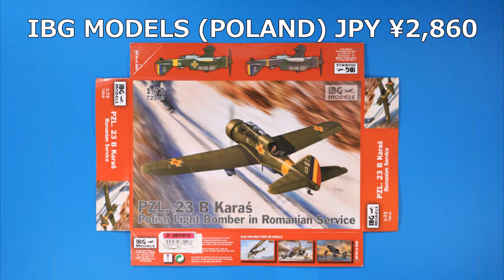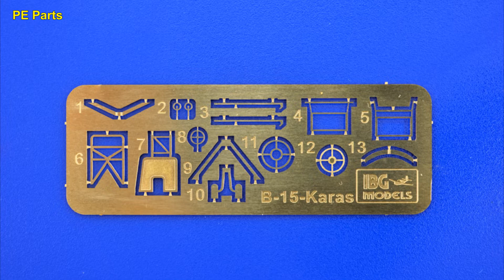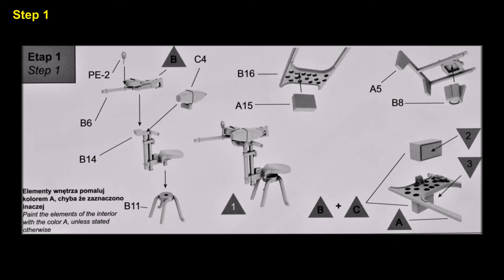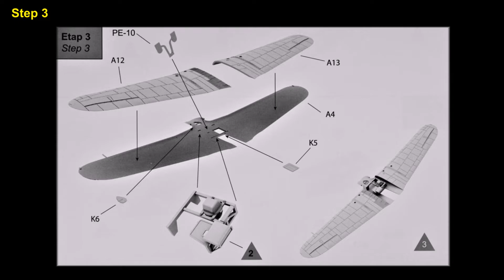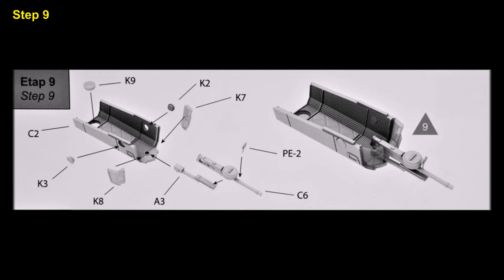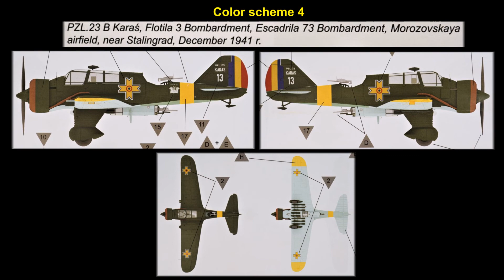Step by Step 1/72 Pzl.23B Karaś IBG MODELS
Pzl.23B Karaś IBG MODELS ( 2019 REBOX )
Base kit Pzl.23A IBG MODELS ( 2017 NEW TOOL )